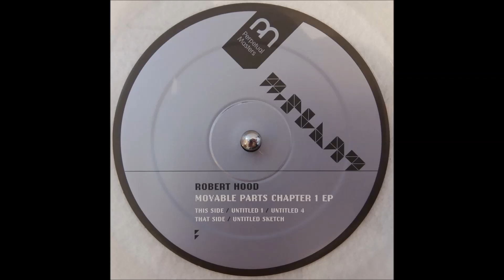Robert Hood - Untitled 1 - a1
this reissue sounds surprisingly good.
invalueable stuff,  the transparent plastic doesnt help, BUT you dont have to pay top dollar for a crackling US pressing anymore.